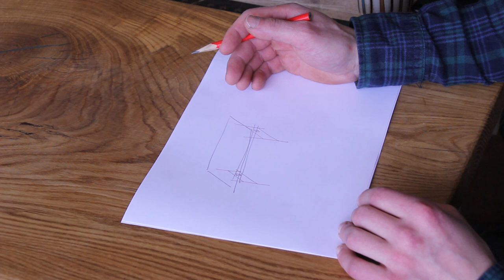making industrial style table legs | steel and oak joinery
From time to time I get sick of my job. But I know I chose this craft because I love it. So there must be a reason for that sickness. And since it happened way more times than I would like to, I know it's boredom and lack of creativity. It happens when I get covered in strict commission works. It kills me. But there's a bright side to that. I just have to stop what I am doing and take a refreshment break. And refreshment for me is some fun project with no exact boundaries. Something experimental. And if I can tie this with some upcoming work or existing problem - that's a BONUS.

SOUNDTRACK:
Believe Me When I Say It - Matt Large
Strapt (Instrumental Version) - Pandaraps
Hip Hop Pro - Pro Reese
Sand on Your Face - Giants' Nest